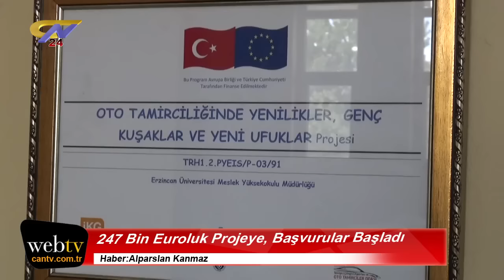247 BİN EUROLUK PROJEYE, BAŞVURULAR BAŞLADI